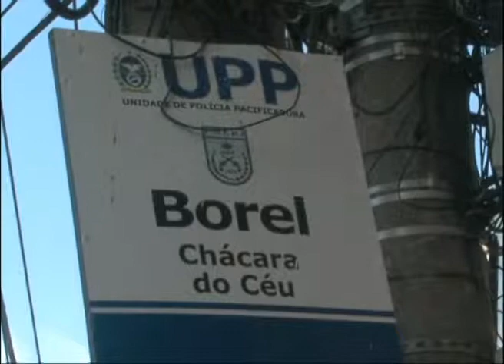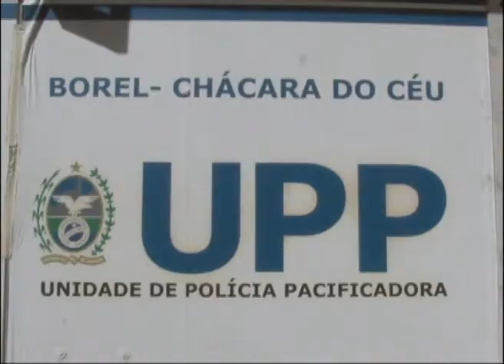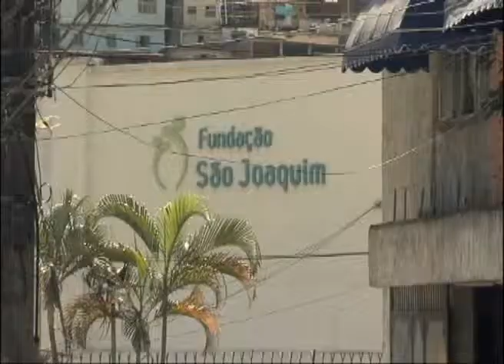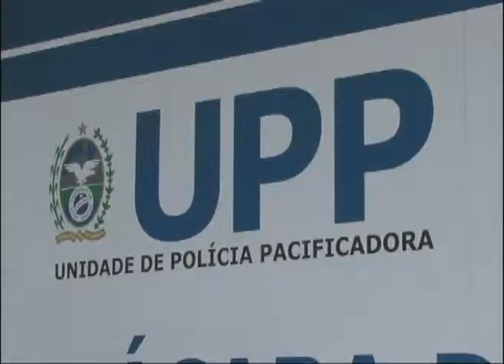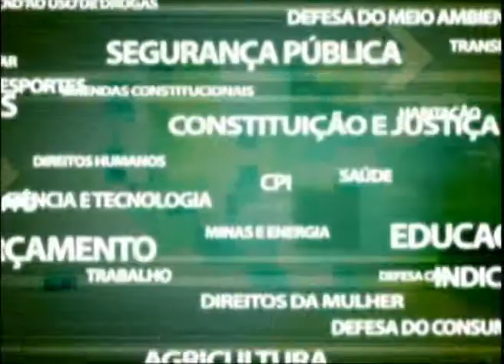COMISSÃO DE SEGURANÇA VISITA UPP DO BOREL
A Comissão de Segurança Pública da Alerj iniciou nesta terça-feira visitas técnicas às Unidades de Polícia Pacificadora (UPPs). O objetivo é avaliar as condições de trabalho dos policiais militares e ouvir os moradores. A UPP do Borel, na Tijuca, Zona Norte, foi a primeira a receber o colegiado.